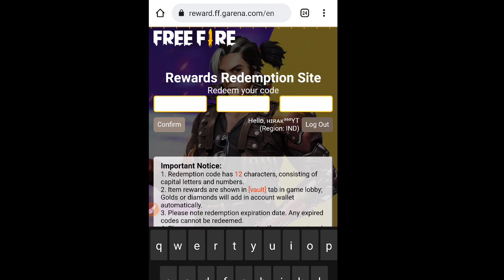চলে এসেছে রিডিম কোড ১০০% পাবে | TODAY REDEEM CODE FREE FIRE | AJKER REDEEM CODE FREE FIRE 30 JANUARY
রিডিম কোড : FFPL 72XC 2SWE

(রিডিম কোড ভিডিওতে পাবে)

TODAY REDEEM CODE FREE FIRE | FREE FIRE PRO LEAGUE REDEEM CODE 30 JANUARY | FREE FIRE ESPORT INDIA

ajker redeem code free fire
free fire redeem code
sky crystal token redeem code
ajker redeem code
Free Fire Esport India Redeem Code
free fire redeem code today
redeem code free fire
pro league redeem code 30 january
30 january redeem code free fire

1)hirak360gaming 2)plus fire bangla 3)trkf gaming 4)gamer arup 5)noyon gamer 6) mr triple r 6)ajjubhai 7)savage420 8)itz kabbo 9)xadikul gamer 10)2f lol gamer 11)free fire bangladesh official 12)free fire india official

Finally রিডিম কোড দিয়ে টোকেন ও সবকিছূ নিয়ে নাও | Today Redeem Code Free Fire | Cry Crystal Token FF

রিডিম কোড এসে গেছে নিয়ে নাও | TODAY REDEEM CODE FREE FIRE | AJKER REDEEM CODE FREE FIRE 30 JANUARY